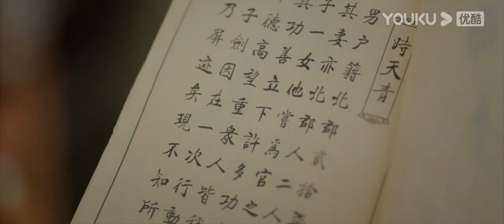【TRAILER】拜托了！大侠 Go! My Hero! 定档预告来袭，三人小队勇闯江湖！| ONER木子洋/曹婉瑾/王祖一/林子琳 | 古装爱情 | 优酷宠爱剧场 YOUKU ROMANCE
【拜托了！大侠 Go! My Hero!】首富千金江传雨为爱离家出走，与相看两厌的“保镖”时天青，心仪的秀才林予谦一起勇闯江湖，最终事业爱情双双丰收！
🤍主演： ONER木子洋/曹婉瑾/王祖一/林子琳
🤍集数：16集